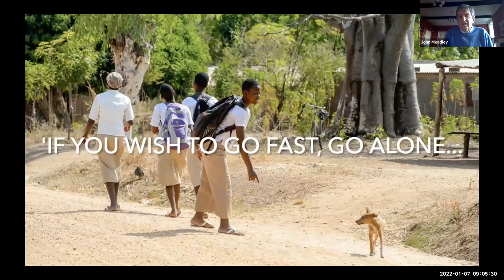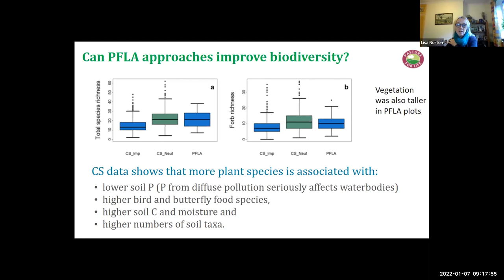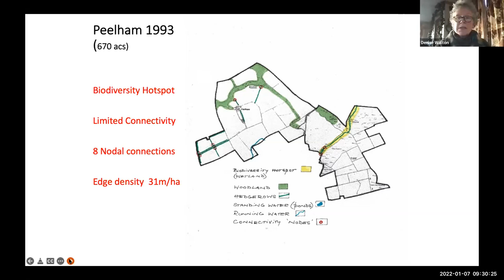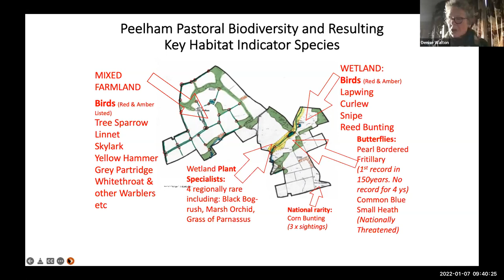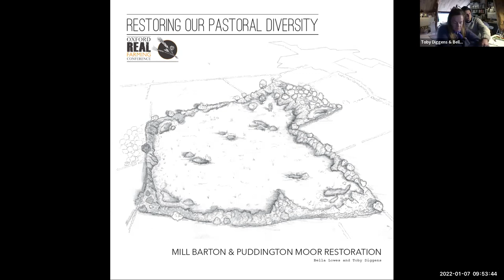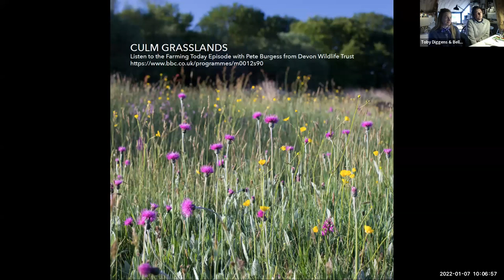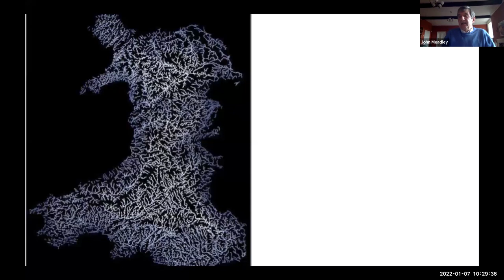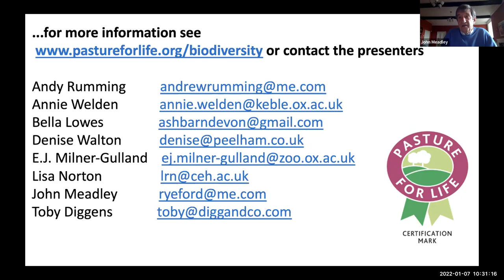Restoring Our Pastoral Biodiversity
Oxford Real Farming Conference 2022 discussion with Lisa Norton, Denise Walton, Bella Lowes, Toby Diggens, Andrew Rumming, John Meadley, Annie Welden, EJ Milner-Gulland

With 97% of species-rich pastures having disappeared from the UK landscape, hear how pastoral farmers involved with Pasture for Life are taking practical steps to buck that trend by prioritising both biodiversity and food production. We will be joined by three farmers who each farm in very different situations. Denise Walton has a 650-acre mixed livestock farm in the Scottish lowlands, near Berwick-upon- Tweed, Bella Lowes and Toby Diggens farm 100 acres in mid-Devon and Andy Rumming farms on floodplain meadows by the River Thames near Swindon. We will also hear from two academics who are focused on this area - Oxford Professor of Biodiversity EJ Milner-Gulland and Dr Lisa Norton of CEH, who will talk about her work on biodiversity in the SEEGSLIP project. The session will be chaired by Pasture for Life President John Meadley, who has been leading an initiative to document the biodiversity of our Pasture for Life farms.